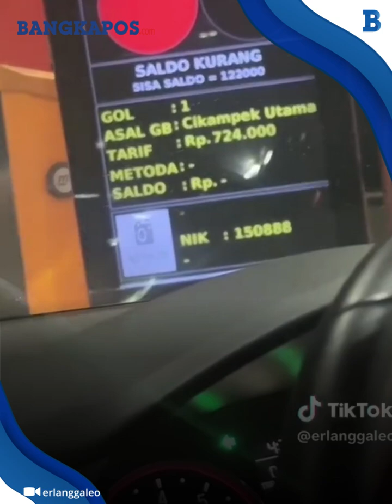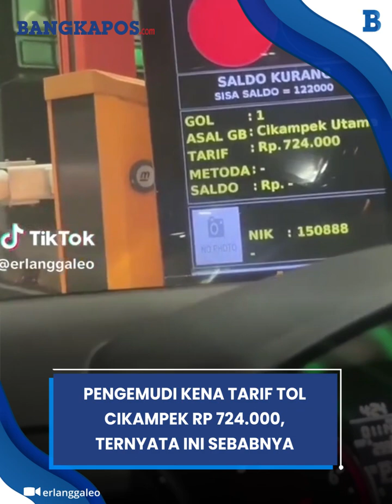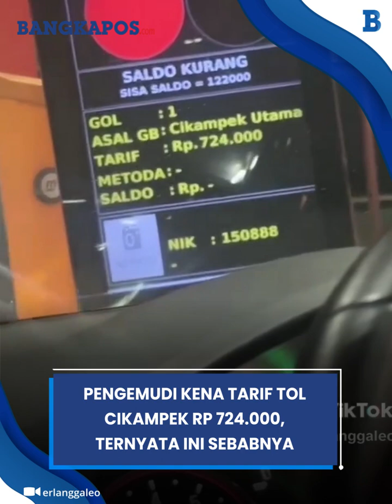Pengemudi Kena Tarif Tol Cikampek Rp 724.000, Ternyata Ini Sebabnya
Beredar video memperlihatkan seorang pengendara yg terpaksa membayar tarif tol 10 kali lipat lebih mahal, dari seharusnya membayar hingga Rp 64.500 tetapi karena kesalahannya ia harus membayar Rp 724.000.

"Hari ini gua mau ke Bandung dan karena kita salah jalur, masuk tol, akhirnya keluar tol di Kali apa gitu. Dan pas masuk lagi ke tol Bandung keluar Cikampek Utama 4, tarif tol-nya Rp 724.000. Kan aneh banget," kata pengemudi pada cuplikan video yg diunggah akun erlanggaleo.

VP: Darwin